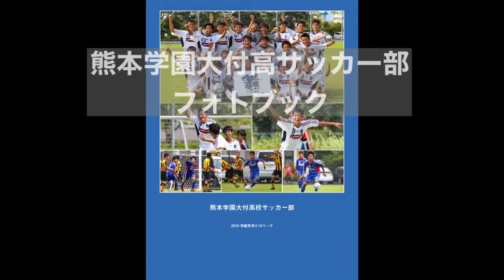熊本学園大付高サッカー部 2019 球蹴男児U-16リーグ フォトブック スライドショー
熊本学園大付高サッカー部
2019 球蹴男児U-16リーグ フォトブック

熊本学園大付高サッカー部の2019球蹴男児U-16リーグD2の熱戦をプロが撮影した写真をA4サイズで１冊のフォトブックにまとめました。
6ヶ月間の記録とプレー中の写真を掲載、二度とない一瞬の写真、球蹴男児U-16永久保存版